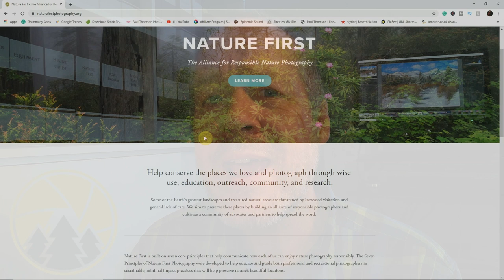Landscape Photography Vlogcast | MATT JACKISCH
This week on the Landscape photography vlogcast we have Matt Jackisch and we discuss his thought process when out shooting. Matt Jackisch is a Vancouver Canada based photographer and has won the epson pano award. We also talk about what he likes to photograph and how he goes about it. We also discuss what gear he is using and the kind of processing he likes in his images. Fantastic chat and a really good insight into Matts's Photography.